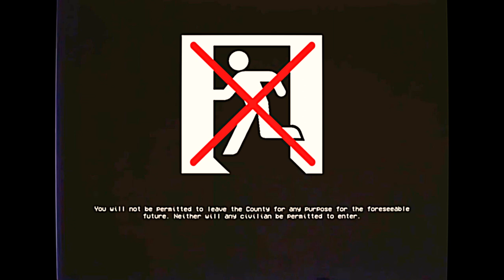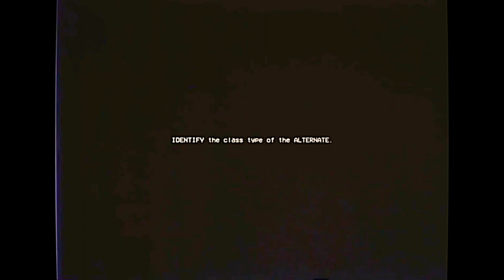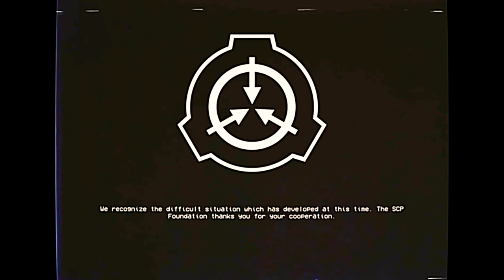THE SCP FOUNDATION CONTAINS MANDELA COUNTY - SCP/Mandela Catalogue Crossover EAS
A few people have asked for a crossover with the Mandela Catalogue, so here it is! I hope you enjoy!